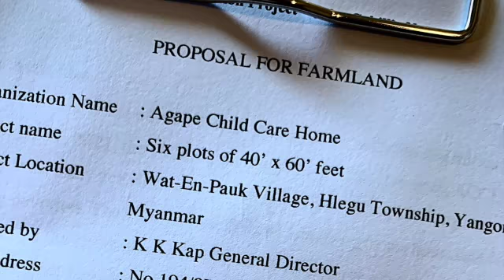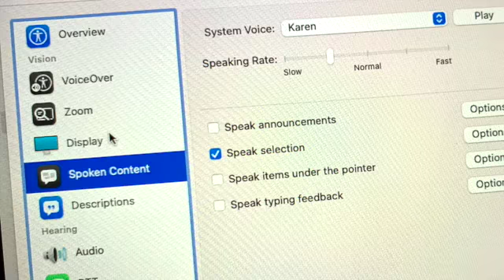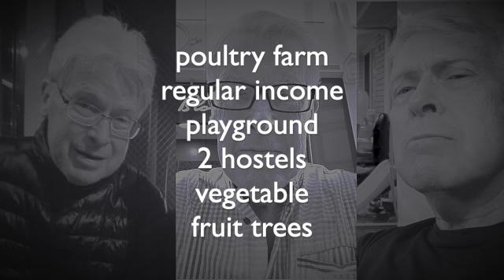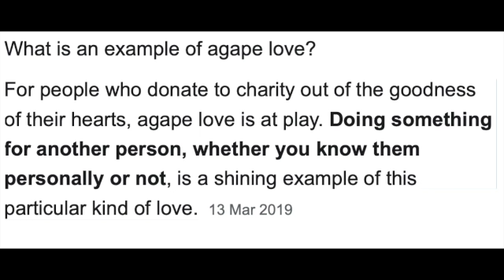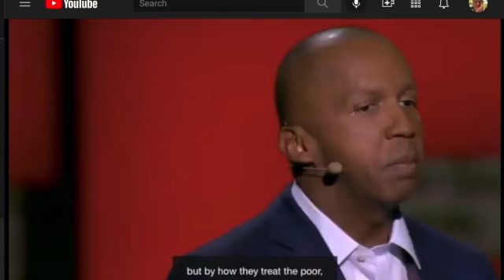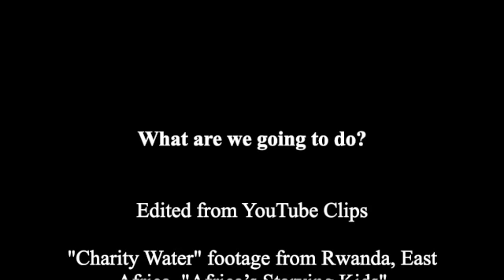Meet Karen Three Elderly Gentlemen 3 SD 480p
Three elderly gentlemen discuss the Land acquisition proposal, some Greek language and priorities.  How does one say "agape"? Perhaps these three can help... or not. In any case, it means the power to love resides wholly in the subject of love. Love loves regardless of all else. What else could've do but love? "Love never fails", so I wonder if that means where people, e.g., children, are not loved, the reason is that love is lacking in those we might expect to love them. It's not about whether they are loveable, but whether we love. How to stimulate love rather than simulate love by guilt after being shamed. My favourite answer is in 1 John 4... many verses there, but mainly the idea that those who know the love of God directly are freed to love, know the special logic of love. The known and perceived love of love begets love, and I mean it begets the actions of love.  But we must be careful not to judge rashly. Judgement and condemnation the apparently loveless does not produce this kind of love in anyone; it can produce simulations, and it does. "We love because He first loves us" and with the same depth and quality of love. To the loveless, not necessarily the overtly brutal, love would appear to take big risks, but it is not so because the sustaining, overarching and undergirding power of all things is... "God so loves the world". There is a particular kind of all embracing logic in love; it has no option but to love, to act compassionately. God is love, so there is no escaping it and no loss in the exercise of it. Love can appear to lose much, even life itself, but love would not have it any other way because those who so love discern something, have a conviction about something of infinite worth beyond all humanly conceivable losses.